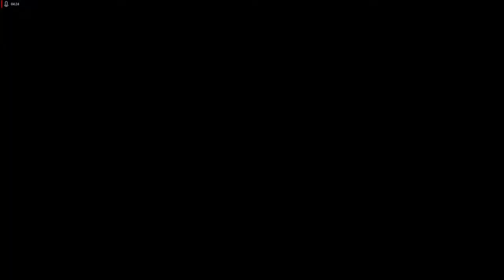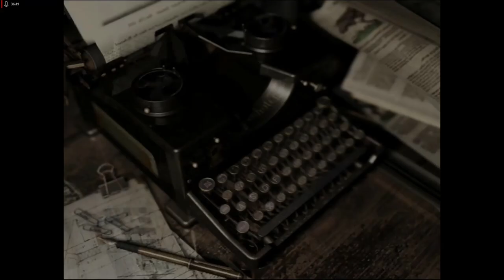Lets Play Resident Evil - Remake HD Remaster - Deutsch - Part 9 - Forrest unser Kollege 🎖️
Weiter gehts mit unserer unheimlichen Begegnung mit Forrest, einem Kollegen der das Grauen leider nicht überlebt hat.